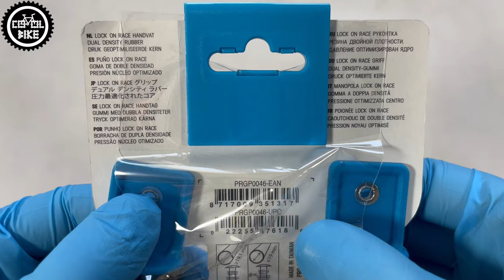CHWYTY | GRIPY PRO LOCK On Race vs ODI vs ERGON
Przedstawiam chwyty PRO czyli Shimano, Lock On Race, w większym rozmiarze 32 i długości 130mm.

0:00 Wstęp
0:12 Zawartość
0:31 Specyfikacja
0:37 Ciekawostka
1:02 Porównanie z Ergonami i ODI
1:34 Obejmy
2:24 Końcówki
3:21 Średnica
4:16 Waga
4:27 Podsumowanie